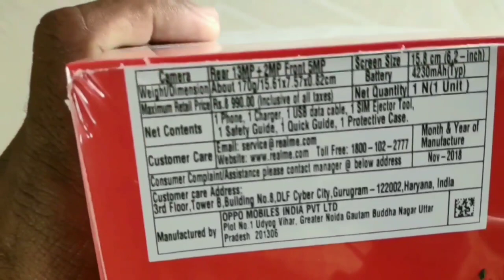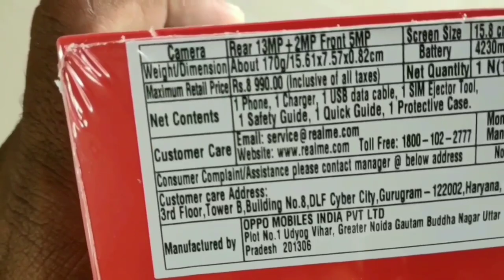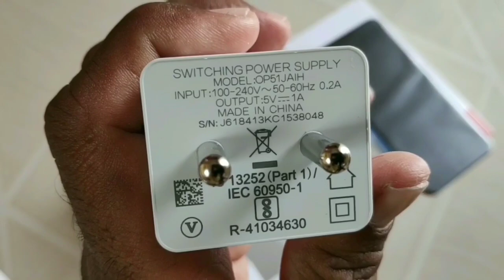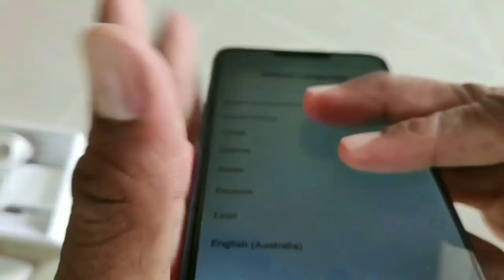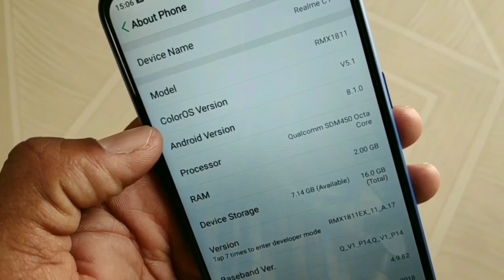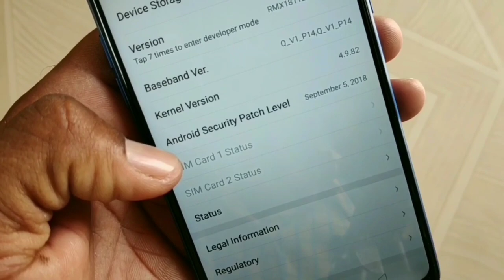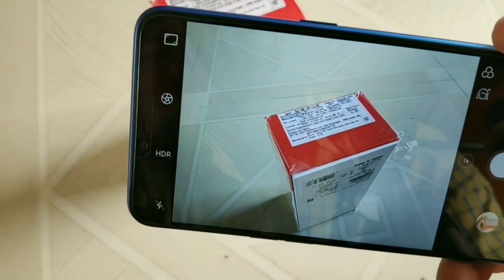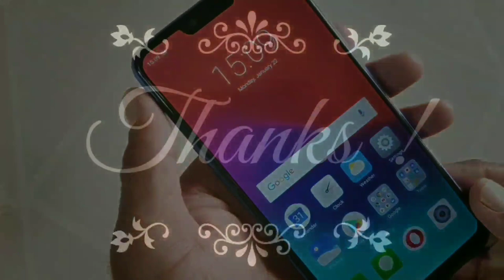Realme C1 2019 Edition Unboxing & First Look || GogiTech 4 You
Assalamualaikum
Dosto is video me maine Realmi C1 2019 ka Unboxing Kiya hai aur bataya hai ki isme kya kya apko dekhane Ko milta hai.
Realme C1 2019 me apko sirf 3GB ram aur 32GB storage milta hai aur baki sare specification same hai Realmi C1 2018 ke jaise